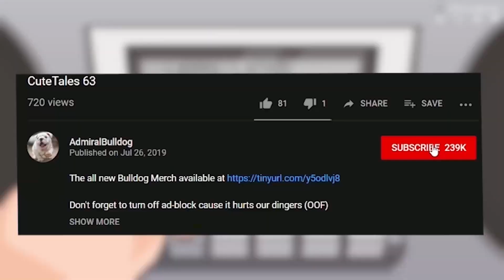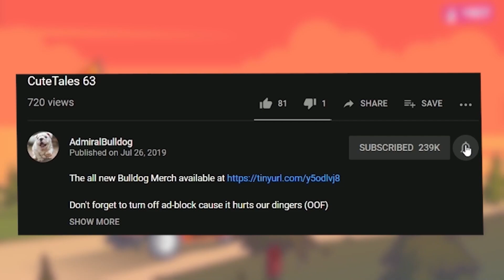Will Bulldog Grimstroke Give In To The Trolling?